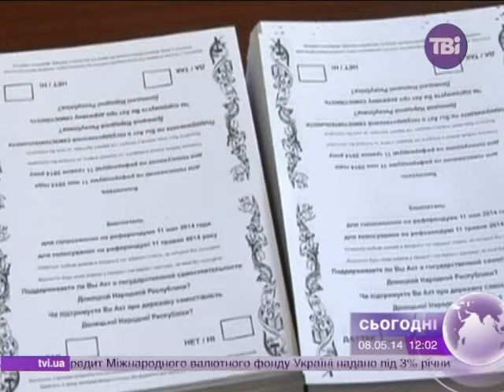Донецькі сепаратисти нині визначаться: чи переносити